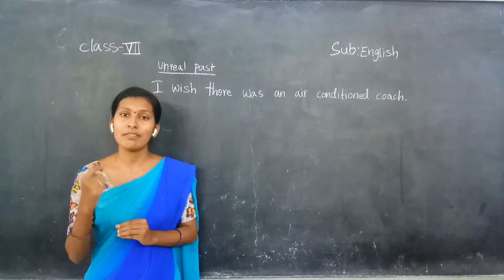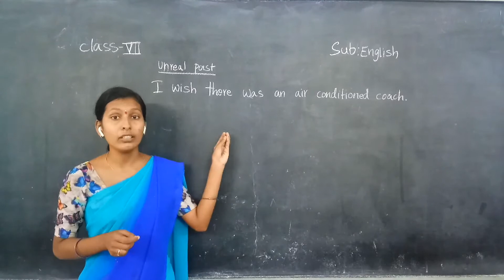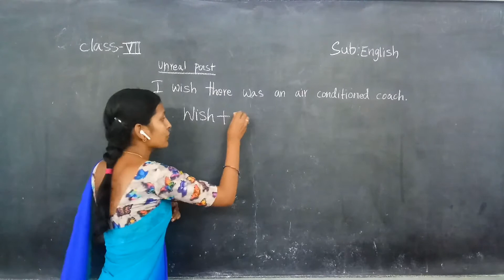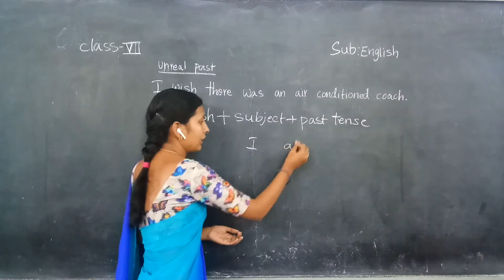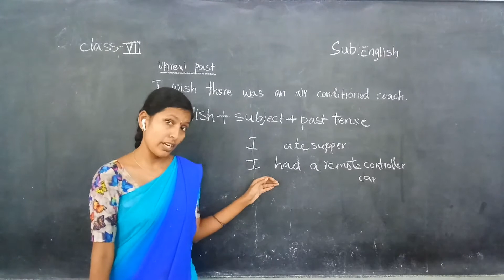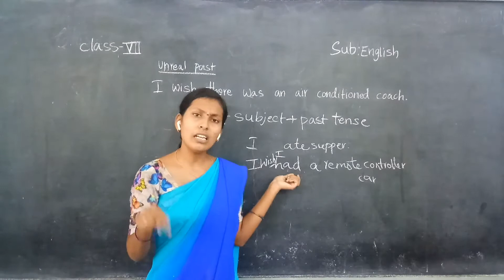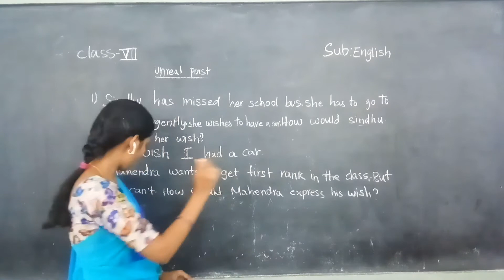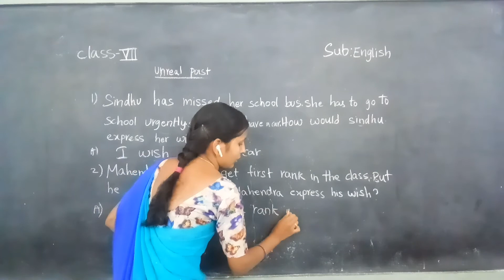Kurapati Chandra Sekhara Rao E.M School,Vijayawada